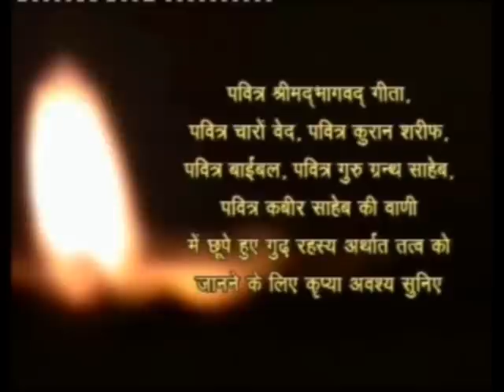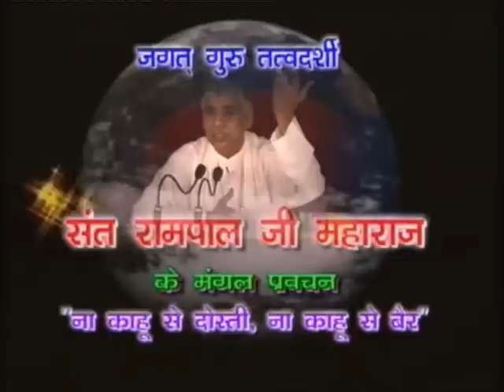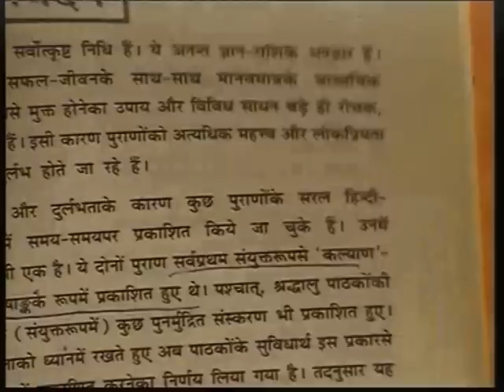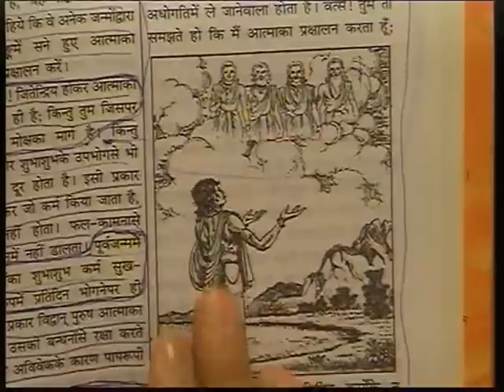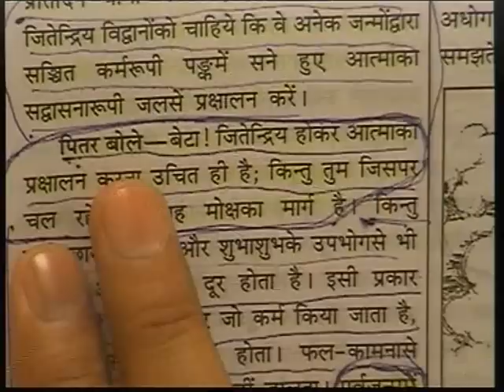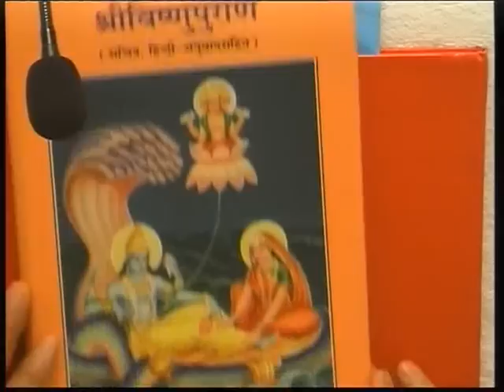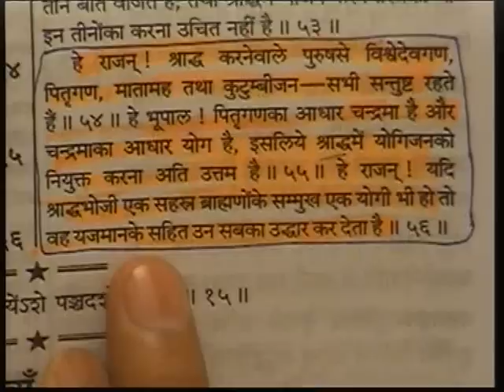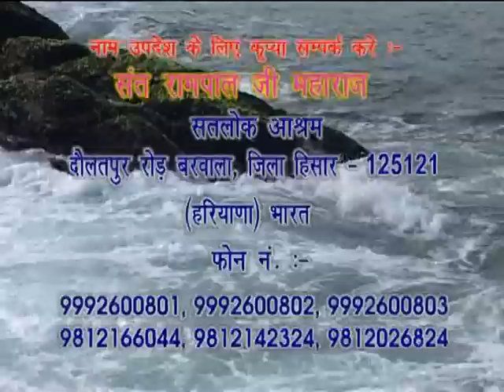Barwala Satsng Part 07 /10 ( 12 to 14 March 2010 )